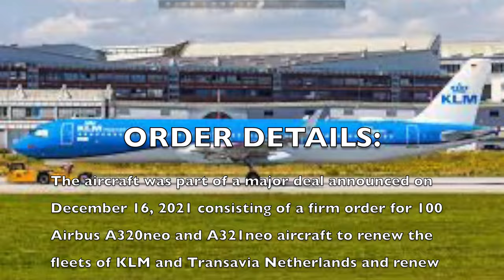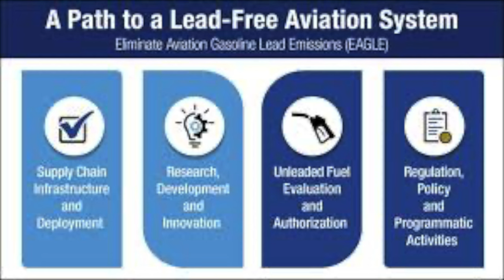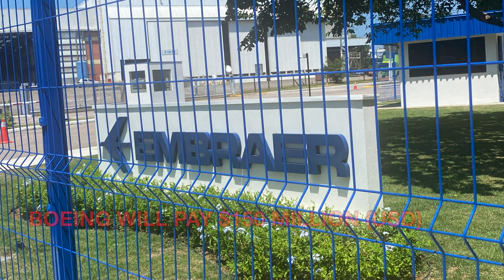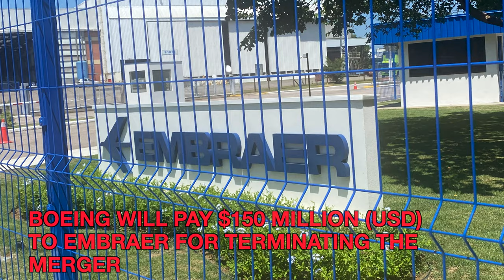Aviation News: KLM First A321neo, Icelandair 757 Retirement & SAS Leaving Star Alliance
Today's installment of Aviation News has a lot to cover first up, KLM have received their VERY FIRST Airbus A321neo! This is exciting news as the A321neo mark's KLM's first new Airbus in years, this aircraft will also help KLM modernize their short-medium haul flying within Europe.

Next we have  Condor who have retires their Boeing 767 fleet. The B767 was quite popular with the airline since they first took delivery of the jet back in 1991 however, the jet is increasingly aging and with newer more fuel efficient jets available, Condor have finally retired the jet. It will be replaced with the Airbus A330-900neo which is a great fit but many aviation enthusiasts will miss the Condor B767.

Following this we have some major news, California has announced they will ban leaded aviation fuels by 2031, this news isn't shocking though given California's strict environmental regulations but it will effect general aviation flying in the state.

Perhaps the biggest item of news Star Alliance founding member airline SAS  have LEFT STAR ALLIANCE FOR SKYTEAM! This news is HUGE as SAS was a founding member of the alliance however, SAS claimed that they were never treated as well as they felt they deserved to be and that Air France-KLM, Delta and Virgin Atlantic were all very great partners to them. All these airlines however were part of the Skyteam alliance and SAS found it prudent to join the alliance and abandon Star Alliance to help grow these partnerships.

We also have Emirates and Etihad news first up, Emirates have received their very first Airbus A350, this is major news as it is the start of a major fleet renewal process by the UAE carrier to rid itself of many older inefficient aircraft for newer ones like the A350, B787 & upcoming B777X. Onto Etihad who have announced they will conduct major refurbishments to their fleet of Airbus A380 aircraft, this news is unexpected to say the least but it does ensure the Etihad A380 will still fly for some time into the future until more aircraft can be delivered to the carrier.

JetBlue have announced they will enter the airline lounge game for their premium transatlantic flying and this is exciting news! Additionally, Iceland flag carrier Icelandair will retire their Boeing 757 fleet by October 2024! This is sad news to be sure as Icelandair have flown the jet since its introduction into service in 1983 however, the 757 lags behind many newer narrow-body jets like the Airbus A321neo and Boeing 737 MAX and Icelandair have the A321neo and the 737 MAX on order to help replace these aging 757s however, it is still sad news.

Boeing have finally settled with Brazilian jet manufacturer Embraer to pay them upwards of $150 MILLION (USD) after they backed out of a deal to acquire the manufacturer back in June of 2019. This payment amount happening now seems like an odd time but Boeing and Embraer seem to maybe be in a position to try and renegotiate a acquisition and Boeing wants Embraer paid off and happy.

Finally, United Airlines have signed a deal to lease up to 20 Airbus A321neo aircraft since United is fed up with Boeing and the delays surrounding the Boeing 737 MAX, specifically the 737 MAX 10 and its further delays to the carrier. United hopes to send a message to Boeing regarding the 737 MAX and their displeasure by leasing more A321neo aircraft. Also, talking A321neo the NBA have announced that they will lease 8 VIP configured Airbus A321neo aircraft for the NBA basketball players as part of their corporate fleet THIS IS ALSO HUGE NEWS and another blow to Boeing as the
NBA went with the Airbus A321neo and NOT Boeing's offering the 737 MAX 10.
Well that's all for this video with that in mind,
©️ Caleb's Aviation 2024
0:00 Intro & KLM's First A321neo
1:06 Condor Retires Last Boeing 767
2:03 CA Bans Leaded Aviation Fuel
3:00 SAS LEAVES STAR ALLIANCE
3:46 Emirates First A350 & Etihad A380 Refurbished
4:35 JetBlue Will Launch Lounges
5:00 Icelandair Retiring Boeing 757
5:50 Boeing Struggles & More 777X Delays
6:41 United Leases More A321neo & NBA A321neo